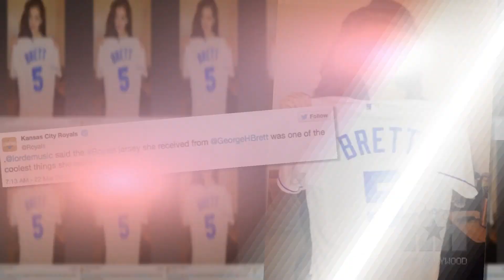Why San Francisco Radio Stations are Banning Lorde's "Royals" - HipHollywood.com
Radio stations in San Francisco have banned Lorde's "Royals" until the World Series comes to an end. The San Francisco Giants will take on the Kansas City Royals in the annual championship series starting on October 21.